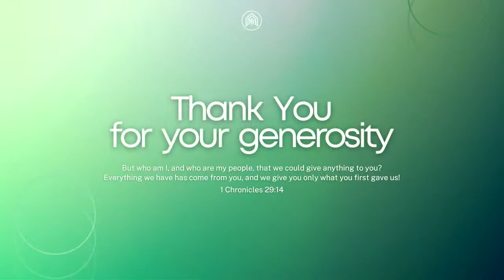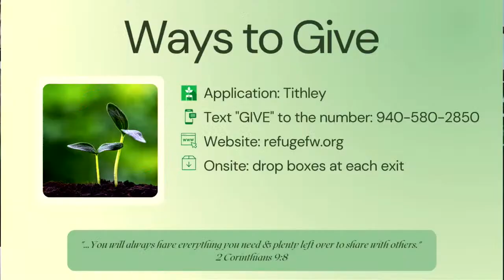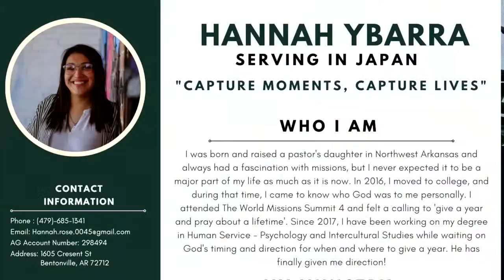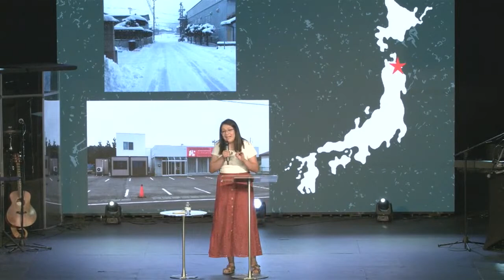Missions Sunday | Hannah Ibarra | July 9, 2023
Welcome to Refuge Church FW! Here at Refuge, we believe that God continues to Rescue, Restore and Redefine our lives! If it's your first time joining us, please comment "NEW" and we'll get back to you. Thanks for joining us here at Refuge Church!

¡Bienvenidos a la Iglesia Refugio FW! ¡Aquí en Refuge, creemos que Dios continúa rescatando, restaurando y redefiniendo nuestras vidas! Si es la primera vez que se une a nosotros, comente "NUEVO" y nos pondremos en contacto con usted. ¡Gracias por acompañarnos aquí en Refuge Church!